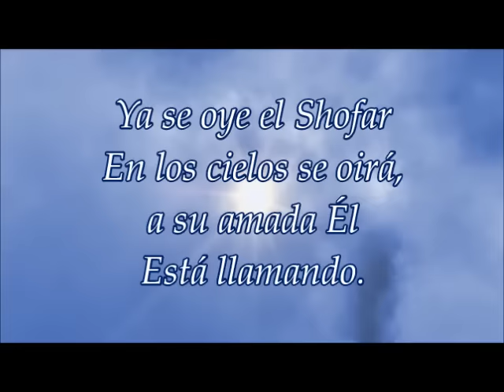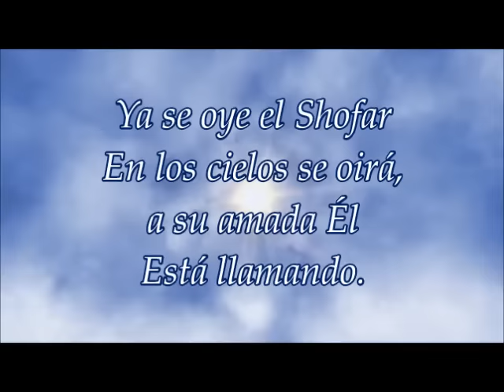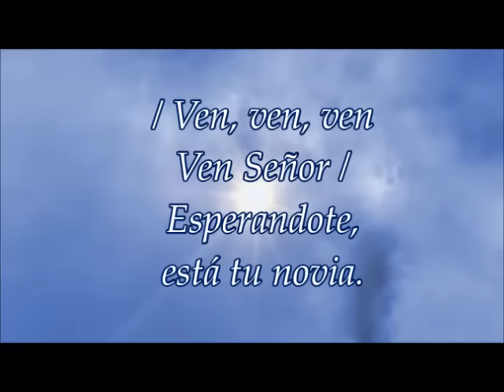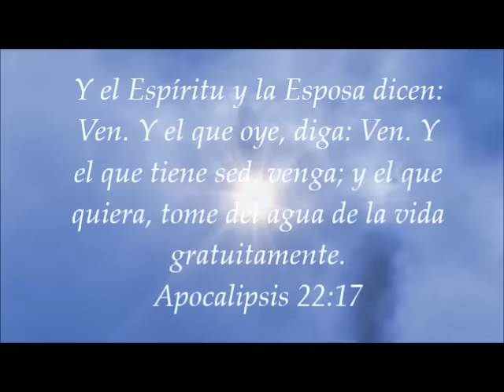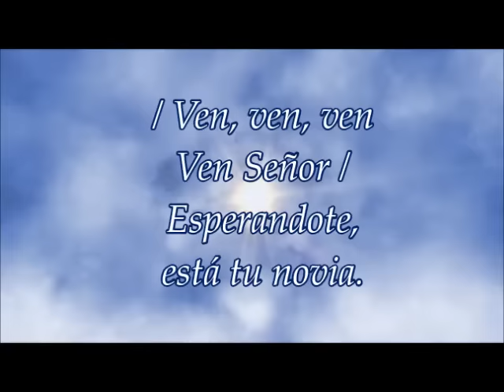Billy Bunster - Ven Señor con letra X Johana Toloza S.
Una hermosa alabanza para gozarnos en la presencia del Señor.
Tu Iglesia te espera Oh Dios de mi Salvación.